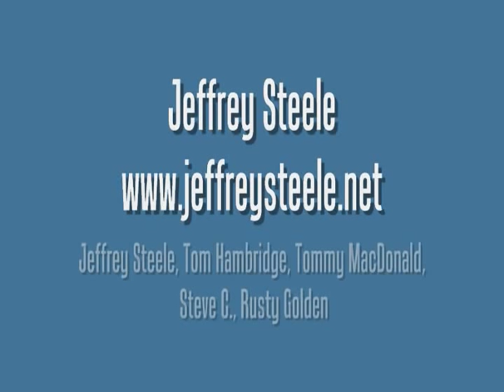Jeffrey Steele - What Hurts the Most - Poolapalooza - 5-29-09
Jeffrey Steele and band performing "What Hurts the Most" at Poolalooza at the Opryland Hotel in Nashville, TN on May 29, 2009.  I never get tired of this one.  This one goes from "Twilight" to "almost dark".  It was a beautiful night.

Jeffrey Steele, Tom Hambridge, Tommy MacDonald, Stevie C., Rusty Golden